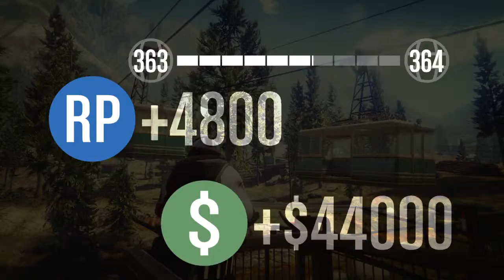Grand Theft Auto nouvelle activité